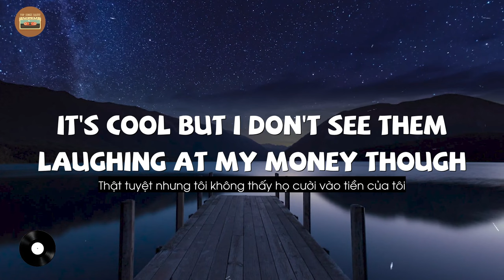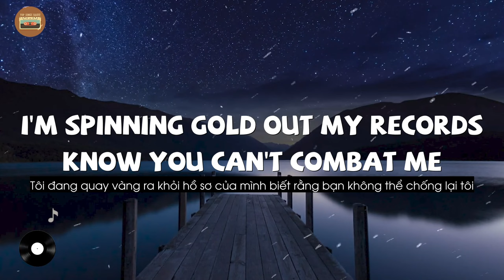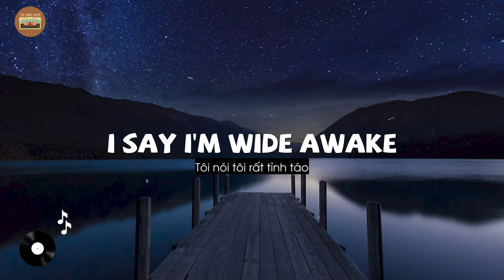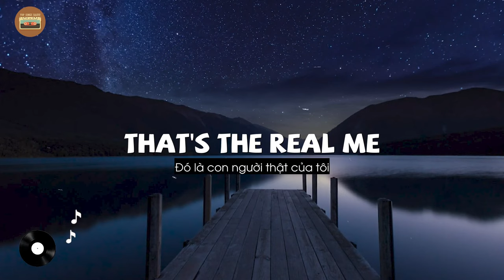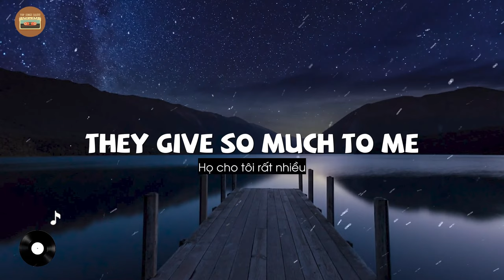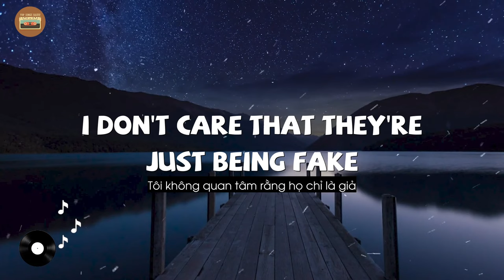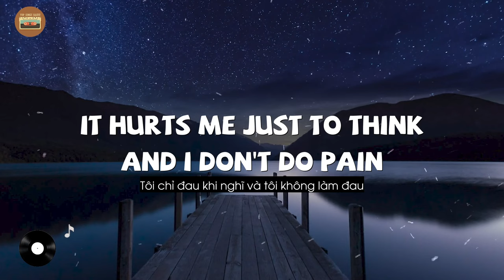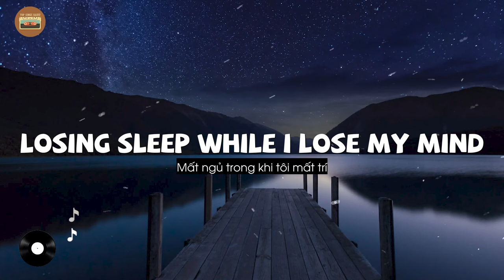My Ordinary Life - The Living Tombstone ( Lyrics/Vietsub )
🎤 Lyrics:
よ！ じゃぁ 行こうぞ！ ジャンケンポン！
It's cool but I don't see them laughing at my money though
They spitting facts at me, I'm spitting tracks, catch me?
Bling got me chill, 'cause I'm living in an icebox
They tell me I've been sleeping, I say, "I'm wide awake"
Tracks hot and ready so they call me Mister Easy-Bake
The people always different but it always feels the same
Six-feet off the ground at all times, I think I'm feeling odd
All my muses left behind (left behind)
So high up, I'm near-divine (I'm so high up)
► Tất cả các quyền thuộc về WMG.